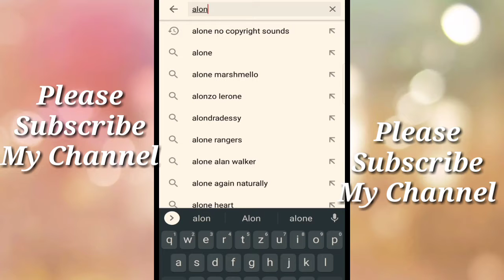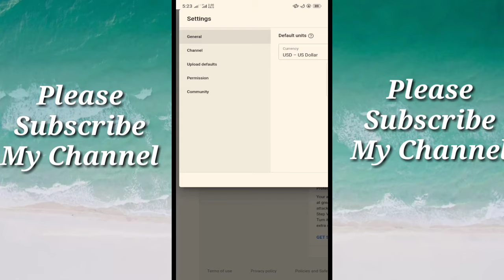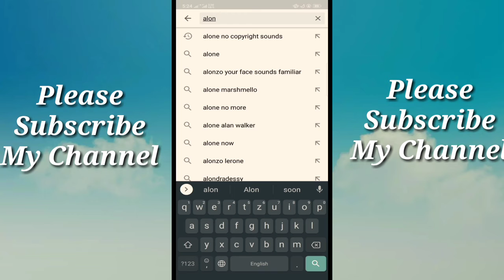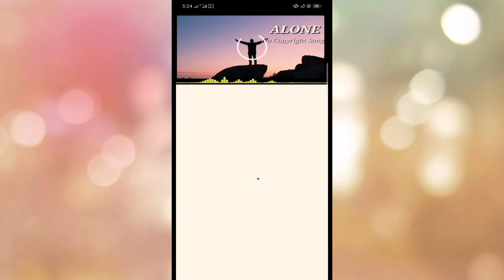How To Hide YouTube Subscribe On YouTube